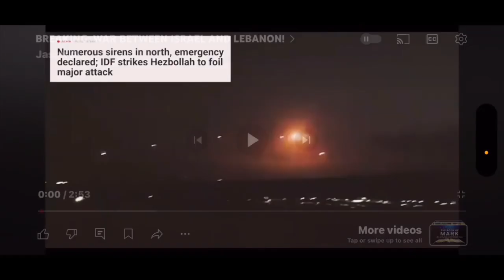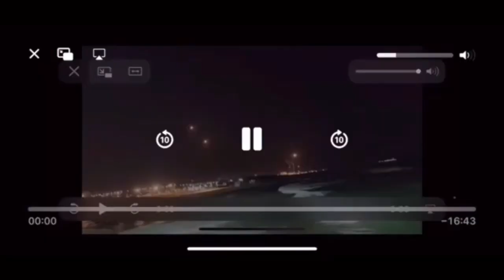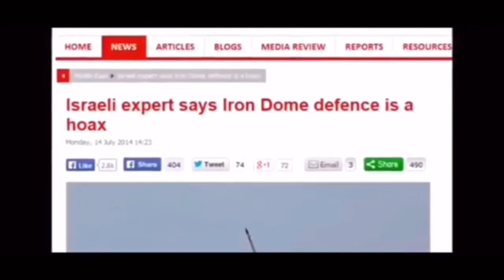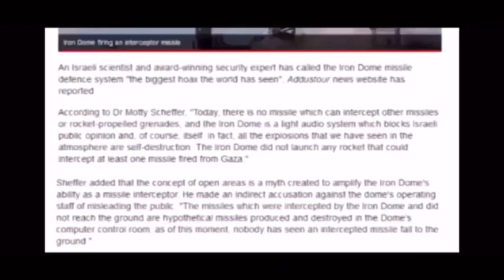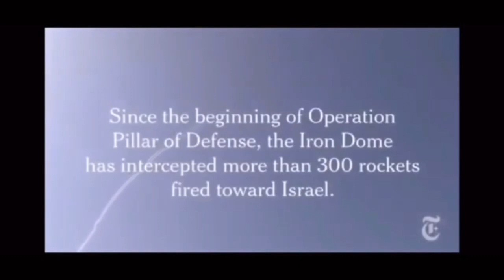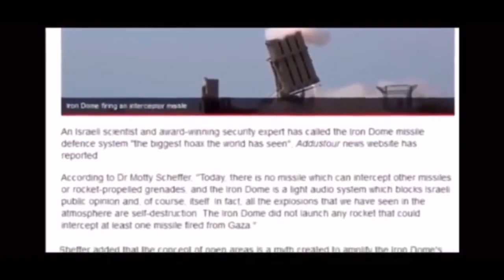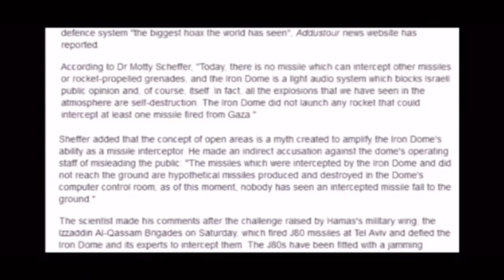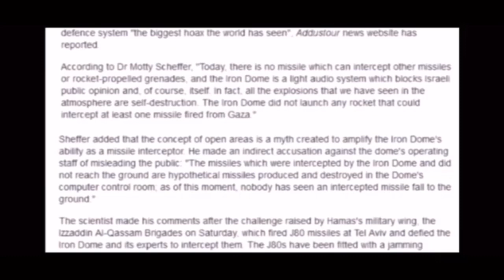iron dome hoax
Censored Truck driver 444